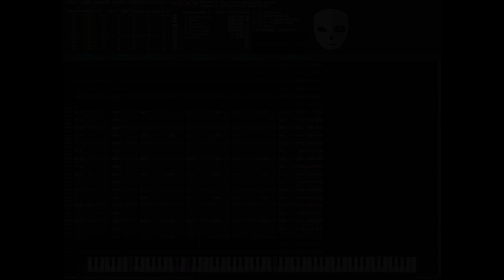Wavetable Castle (Ys-Style Original) [HuC6280]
I said a looooooong time ago I was gonna do something for the HuC6280 (the processor in the TurboGrafx-16), and hit up some of my friends for examples of music for the chip so I could try to learn it. I've played a small handful of games for the system, but all of theme were TG-CD games primarily featuring streamed Redbook CD audio. (I've played the Ys games, Rondo of Blood, and. not much else.)

Wavetable has a neat sound and I wanted to work with it. It seems like a natural evolution of PSG; it has all of the same waveforms and the freedom to draw whatever other wave you want. On top of that, the HuC6280 actually offers stereo, unlike the NES, which was a point of frustration for me with the system.

Anyway, this is trying to be some kind of Ys track, like an intro theme or a dungeon theme. (Never mind that any Ys game on the system would stream a track like this.)

You may recognize this as Day 3 of my 21 Days of VGM.

Again, enjoy tracker inputs instead of Sidwiz again. Sidwiz doesn't do to well with wavetable, anyway...